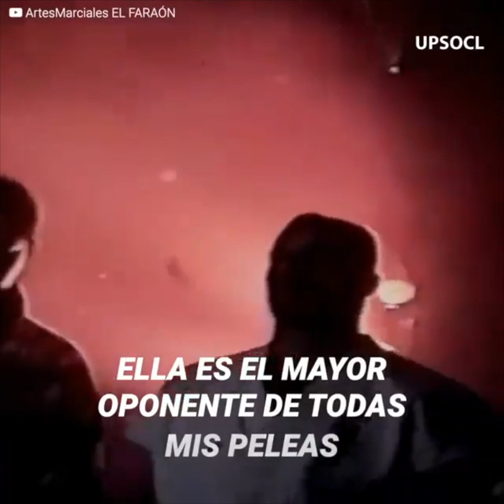Andy Hug, el samurai de los ojos azules | Cracks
Andy Hug cautivó a todo Japón con su original habilidad en el kickboxing y karate. Dio todo de sí mismo, convirtiéndose en una leyenda, pero con sólo 35 años tuvo que decir adiós. Lamentablemente había algo más fuerte que logró vencerlo fuera del ring.